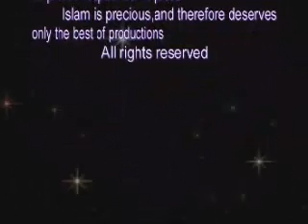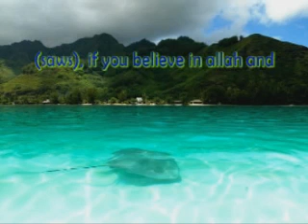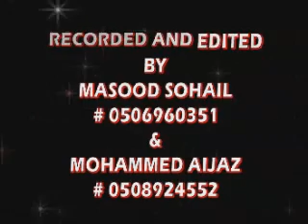ILM E NAJOOM by Sheikh Tauseef Ur Rahman (full video)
Ilm e najoomi by Sheikh Tauseef Ur Rahman. must watch...for more videos please